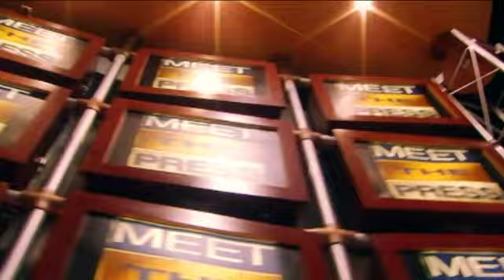Meet the Press Set Arrival at the MBC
video by Marcin Wawrzyczek